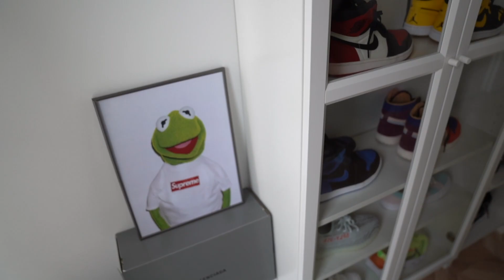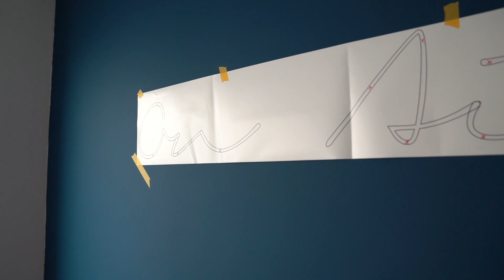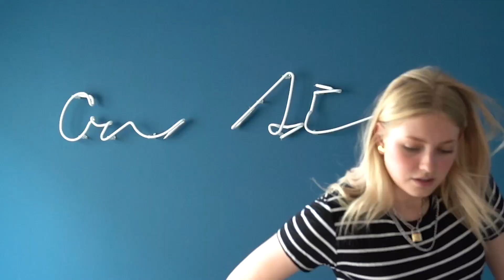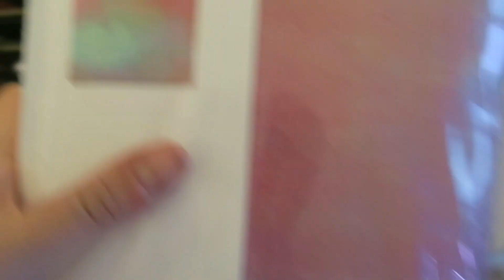IK WIL DIT AL ZO LANG!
In deze verhuisvlog komt EINDELIJK mijn Neon lamp en doe ik de laatste aankopen...